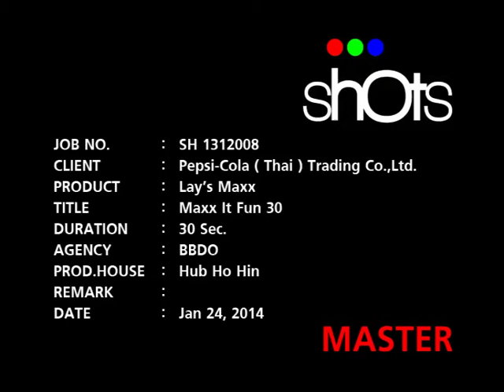Lay's : MAXX IT FUN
Title : MAXX IT FUN (2013)
Product : Lay's
Agency : BBDO BANGKOK
Director : PAWEEN PURIJITPANYA
Production House : HUB HO HIN BANGKOK